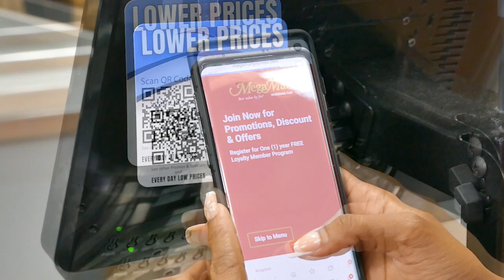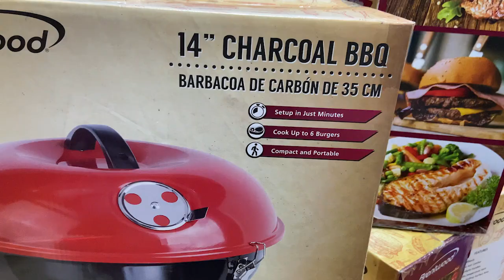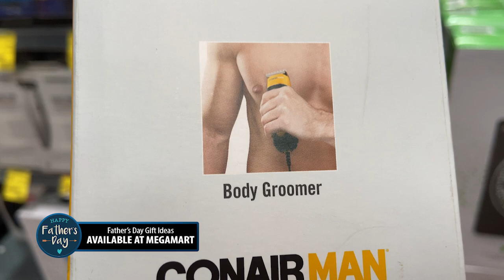MegaMart Shopping Show feat. Father's Day